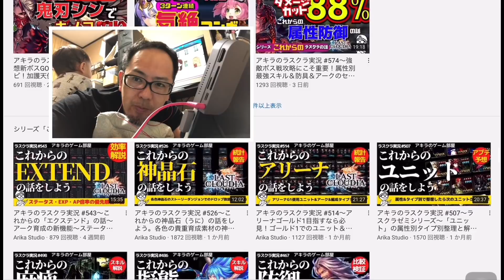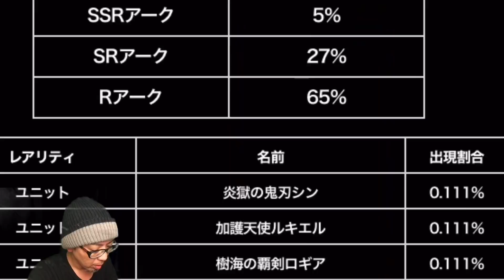アキラのラスクラ実況 #582〜一身上の都合によりガチャを回さざるを得ない状況となったのでガチャを回します＆今回のイベント感想雑談